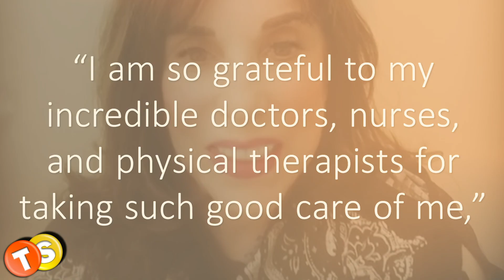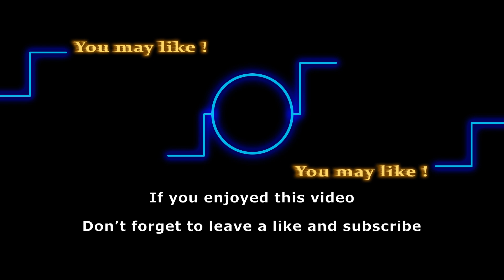Y&R News: Kate Linder to take a leave of absence while her health gets better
Veteran Y&R star Kate Linder is set to take a leave of absence from the soap. The actress is taking a break from her role as Esther from the show after suffering from an injury recently. What exactly happened to Kate? How is she doing lately? Here’s everything you need to know.

Here are some of the shows that we love to follow:
General Hospital
Days of Our Lives
Gold Rush
Street Outlaws
Deadliest Catch